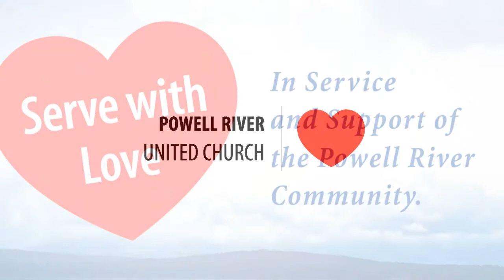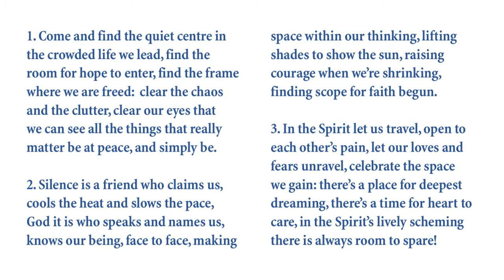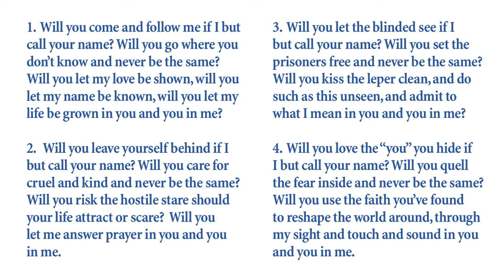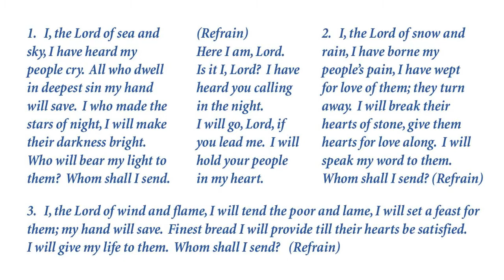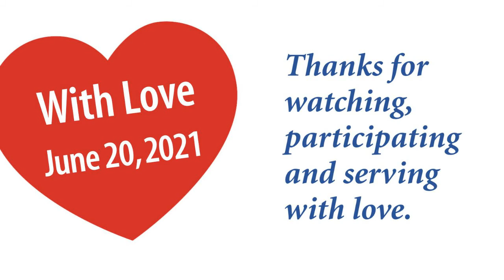PRUC Worship Service June 20 2021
Welcome with love to our Sunday Worship service with Lynn Mccann.